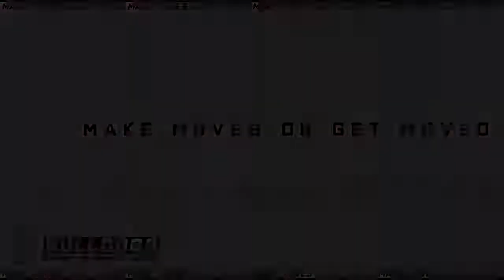Official 2020-21 UMD Joshua Brown Mixtape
UMD Men's Basketball
#1 Joshua Brown

12.2 PPG
4.6 RPG
45% FG
39% 3FG